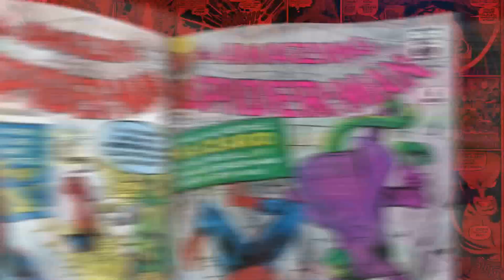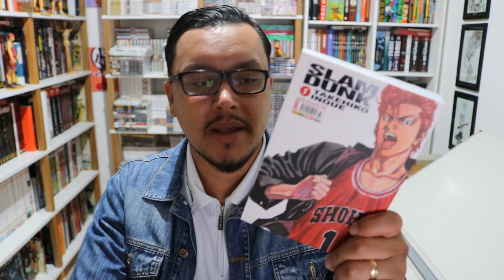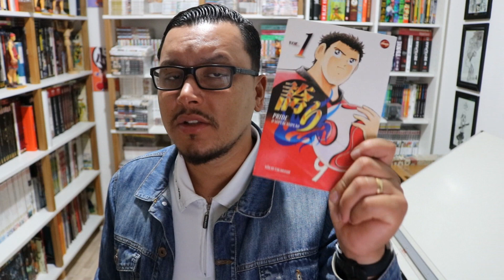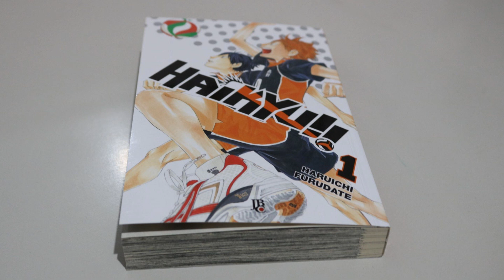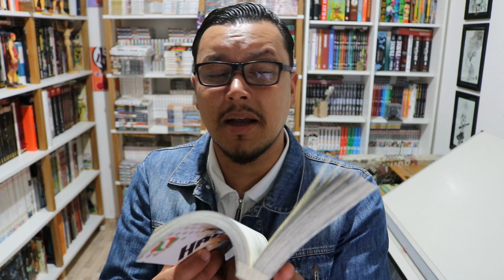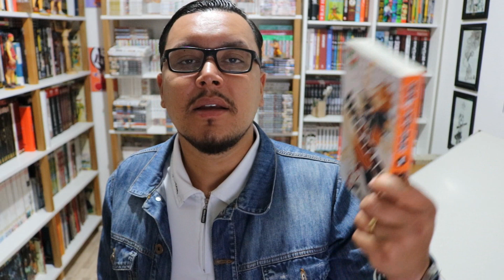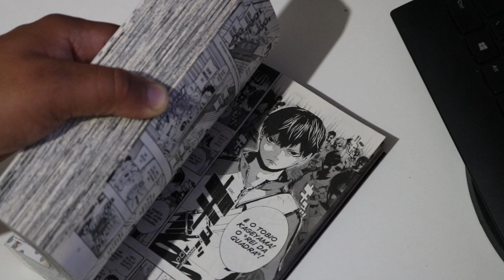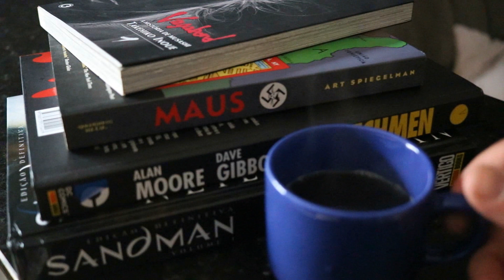[HAIKYU!!] Vale a pena?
MANGÁS DE ESPORTE PUBLICADOS NO BRASIL